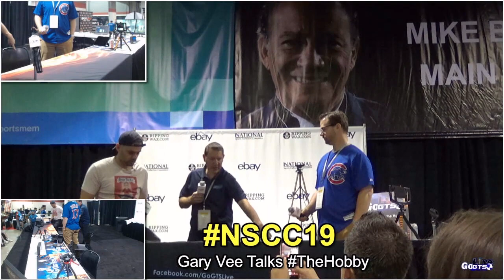Gary Vaynerchuk Talks The Hobby at NSCC19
WARNING! THIS VIDEO CONTAINS COARSE LANGUAGE

Famed entrepreneur and new icon in TheHobby Gary Vaynerchuk took some time to jump on the main stage at NSCC19 for an audience Q&A. Check it out!